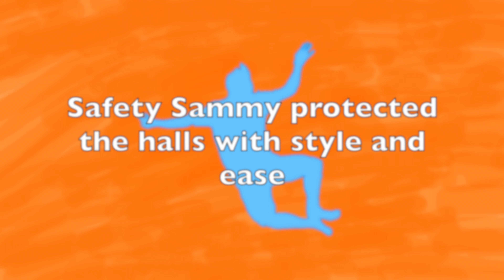Safety Sammy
A moment of silence for the fallen.

This live action animation romp follows Safety Sammy, a serious hall monitor akin to Randall from Recess. Check out Randall from Recess funny moments on Youtube. It's epic. I swear.